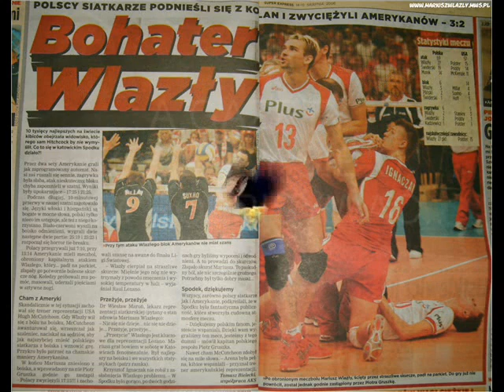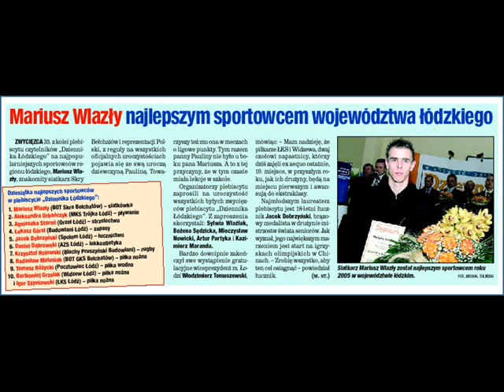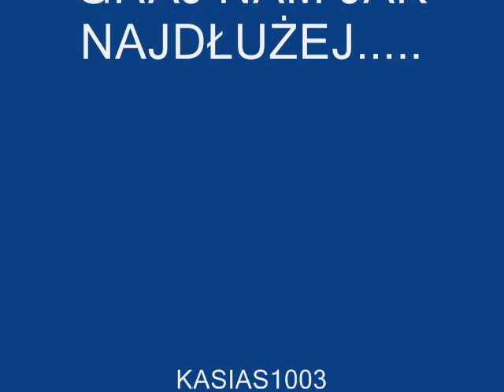mariusz wlazły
mariusz wlazły - nasz najlepszy atakujący ;)